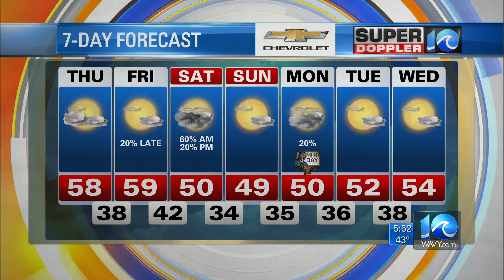Super Doppler 10 Morning Update (1/14/2021)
Meteorologist Jeremy Wheeler Forecast